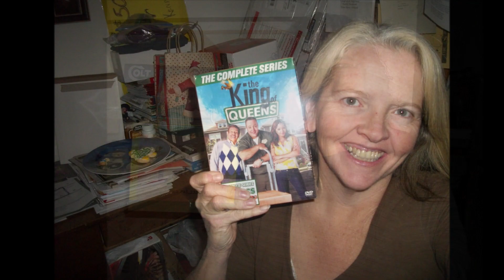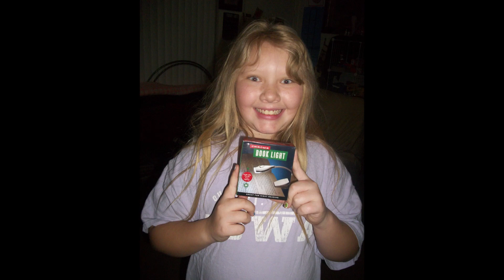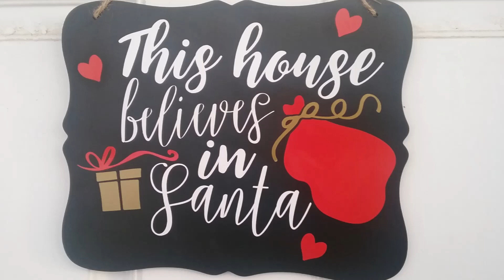MORE THAN 100 CHRISTMAS PRESENTS! | The Greatest Gift | CrazyAdventuresWithCoco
Christmas is Our Favorite time of Year.  We love to spend it with Family and Friends, sharing in the memories of Christmas past.  As a family we try our best to remember our Savior, Jesus Christ, and that he is the reason we are celebrating.  The gift we are most grateful for is the Atoning Sacrifice of our Savior, Jesus Christ.  With Christmas just a few days away we started thinking about how blessed we are to have shared so many wonderful Christmases together.  As we celebrate his birth this year may we take just a moment to remember how truly blessed we are.  We are so blessed to have each other, and although we miss loved ones who have passed, we take great comfort in knowing we will see them again someday.  May we always try our best to have a Christ Like Heart, and Love One Another.  We hope you enjoy this little flash back of Our Christmases past.  Merry Christmas to You All, from Our Crazy Family to Yours.   Our GOAL is 1,000,000 Subscribers, and you are one of them which is Totally AWESOME!

We just wanna say we love you guys, Thanks for being a part of our YouTube family. We hope our videos bring happiness to your life.  We love being able to share our silly, weird, and sometimes crazy, life with you all.